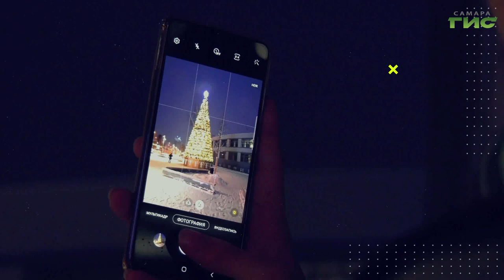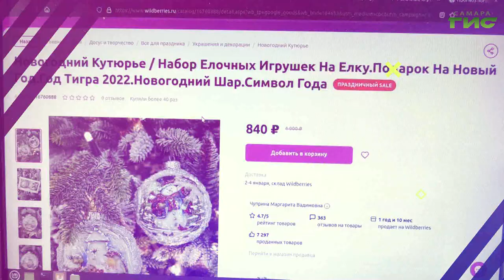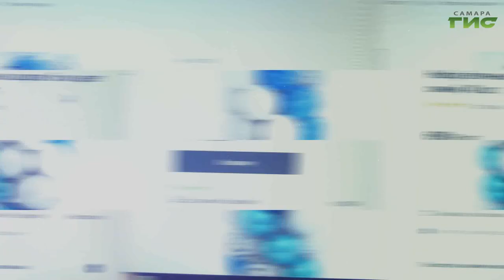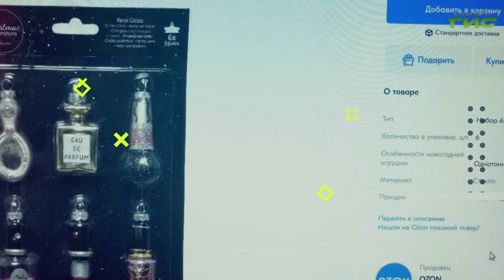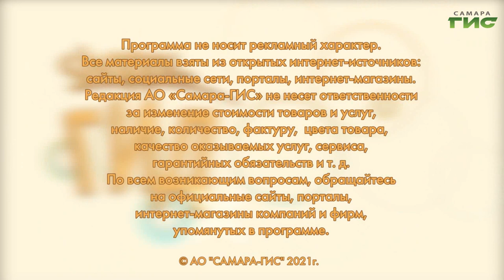Скидки на елочные игрушки / "Shopping-ГИД" от 30.12.2021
Как выбрать елочные игрушки? Где купить новогодние украшения со скидками? Подскажет "Shopping-ГИД".